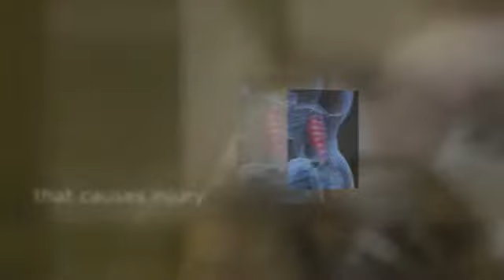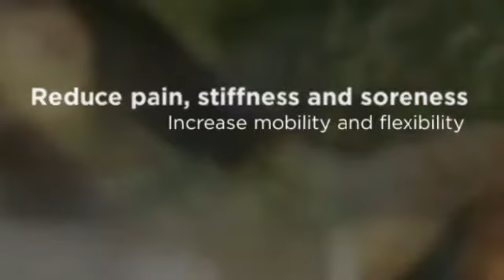Whiplash Chiropractor Dallas GA - Back In Line Chiropractic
BACK IN LINE CHIROPRACTIC SPINE & INJURY SPECIALIST
110 Evans Mill Drive, Ste. 105
Dallas, GA 30157